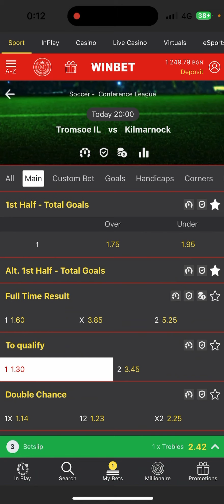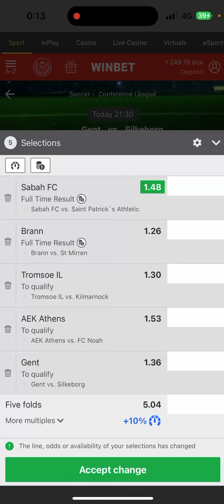BEST FOOTBALL PREDICTIONS FOR TODAY - 15/08/2024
🔥 Unlock the Secrets to Soccer Betting Slips with Expert Guidance! Whether you're new to betting or looking to refine your skills, our comprehensive guide offers valuable insights to help you make informed and strategic decisions. 🎯

📈 In This Educational Video, You Will Learn:

How to Read Betting Slips Effectively: Understand the key components and how to interpret odds.
Top Tips for Selecting Winning Bets: Learn the strategies that increase your chances of success.
Common Mistakes to Avoid in Soccer Betting: Identify and steer clear of pitfalls that many bettors encounter.
Insights from Betting Professionals: Gain expert advice and insider knowledge from seasoned professionals.
🧠 Educational Focus: Our goal is to educate and empower you with the knowledge to approach betting responsibly and intelligently.

🤑 Ready to Enhance Your Betting Skills? Watch now to start placing smarter, more informed bets today!